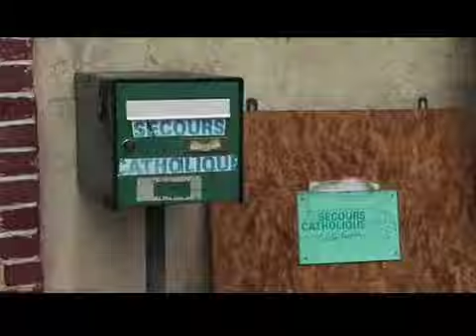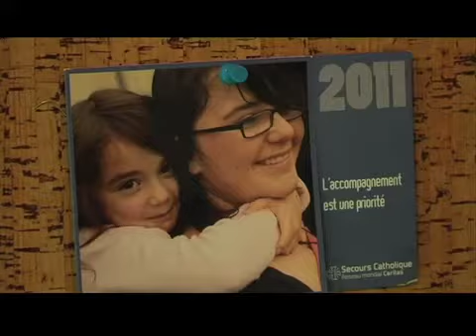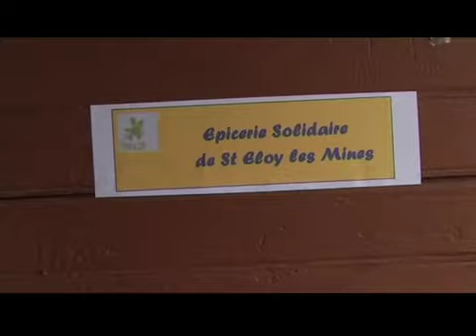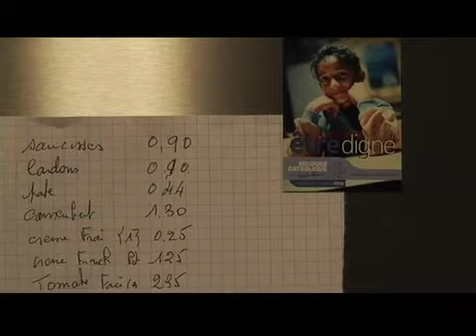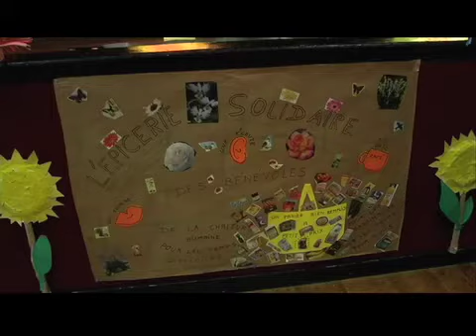Episoleil : l'épicerie solidaire de Saint Eloy les Mines (63)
Inaugurée le 17 juin 2011 après 9 mois d'activité, l'épicerie solidaire Episoleil créée à l'initiative de Jeannette  Suarez, Responsable du Secours Catholique de Saint Eloy les Mines, est la démonstration que pour lutter contre la précarité et l'exclusion, il faut réunir toutes les bonnes volontés. C'est ainsi que  : le Secours catholique du Puy de Dôme, La Banque Alimentaire d'Auvergne, le Conseil général du Puy de Dôme, la CAF du Puy de Dôme, le CCAS et la  Commune de Saint Eloy les Mines, la MSA,  la Caisse d'Epargne du Puy de Dôme, Carrefour sont parties prenantes de ce projet de solidarité. Un grand merci à tous les adhérents et à Paulette  et Dominique ainsi  et surtout à Ici et Là Production, François Acquaroli,  sans qui, ce film n'aurait pas pu voir le jour.